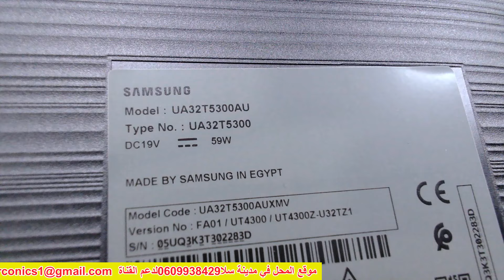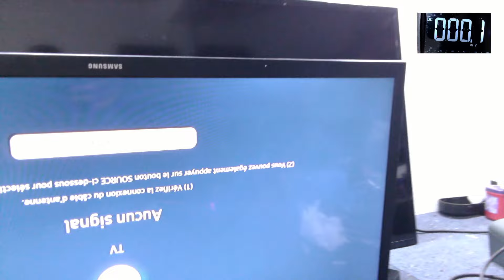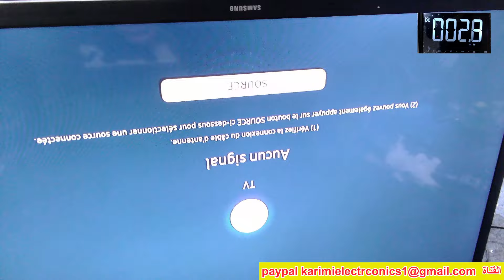تعلم إصلاح التلفاز واجاد حلول بديلة+سر المهنة لك مجاناً إصلاح تلفاز فاصل تماماً SAMSUNG UA32T5300AU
موقع المحل في مدينة سلا قرية أولاد موسى فقط لمن أراد إصلاح جهازه لا شيء أخر من فضلكم  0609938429 واتساب لغرض الشغل